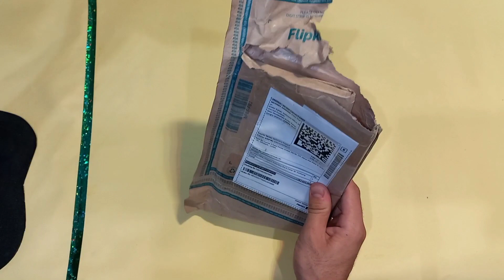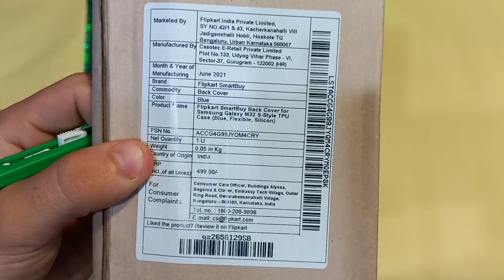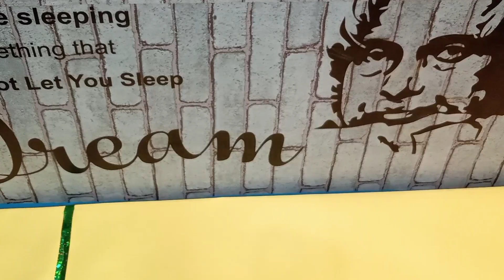Samsung M32 4G Back Cover 🤩 | Best Cover under 200 ⚡⚡⚡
(TOPICS COVERED)
samsung m32 back Cover, samsung m32 cases, samsung m32 back Cover under 200...

Hey Guys Aaj ke iss interesting video mein mene apko Samsung Galaxy M32 Ke Back Cover Ke Baare Mein Bataya Hai Ye Cover Mere Opinion Mein Best Cover Hai Joki Aap Purchase Kar Sakte Ho Mujhe Umeed Hai Ki Apko Ye Video Pasand Jarur Aane Wala Hai.